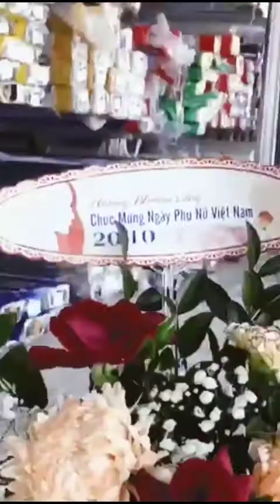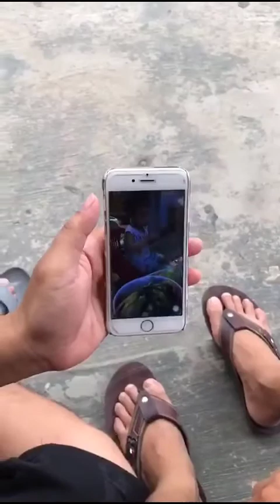Tổng hợp Ông Lâm Vlog số 22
Kênh được tạo nhằm đưa thông tin và truyền thông về Quảng Nam mảnh đất giàu tình người.

Nội dung thuộc về IQA -  Vui lòng không re-up nội dung, hoặc sử dụng khi chưa được sự cho phép bằng văn bản.